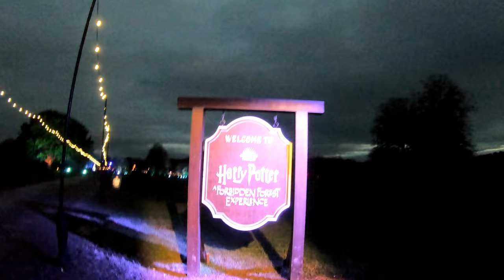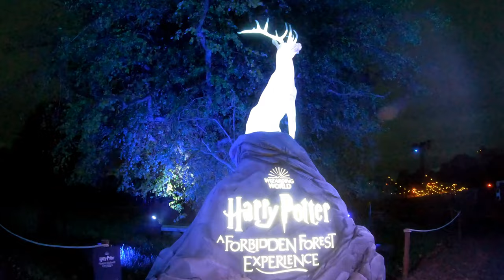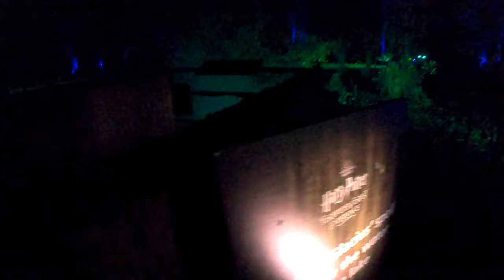英國魔法世界的禁忌森林，我進去囉!【杳在英倫700天 018-1】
交通小撇步：
從火車站到入口約莫半小時車程，
去的時候用Uber約20鎊上下，
回則是問服務台電話，約35鎊(可能須現金喔~)

哦對…
如果有規劃要來的請務必線上訂票兼看開門時間，
剛剛看它…又歇業了？

00:00 預告片頭
00:20 進場
01:10 門口與燈廊
01:30 進入禁忌森林
02:30 幽靈馬車與海格的小屋
03:30 嘿美與鷹馬
04:30 蛇妖與衛斯理的車
05:20 施展魔法啦~
06:05 魔幻菇(?)
07:20 冷凍咒與呱拉
08:20 玻璃獸與獨角獸
09:10 阿辣哥與牠的孩子們
10:30 木精與奇獸們
11:20 疾疾護法現身!